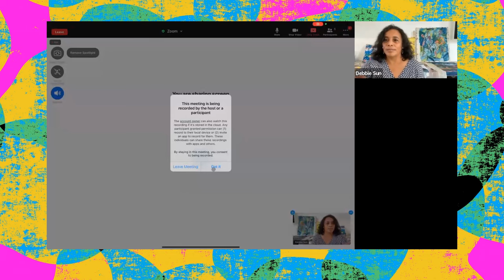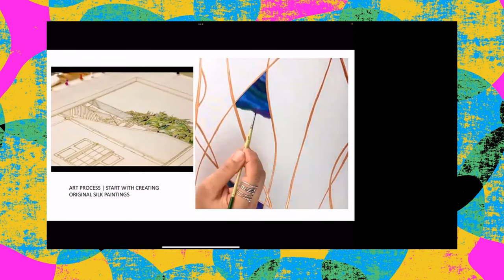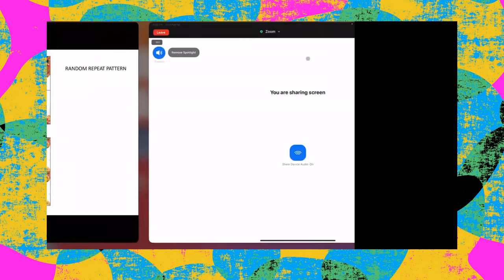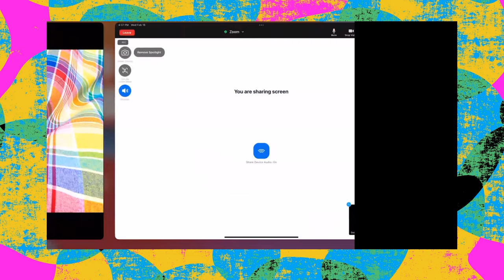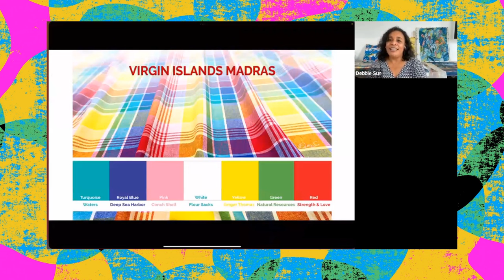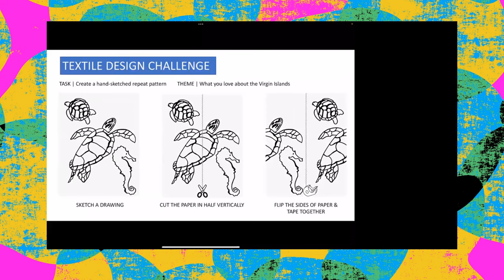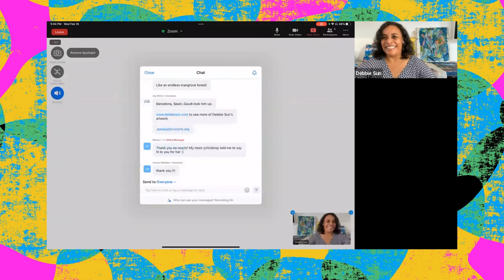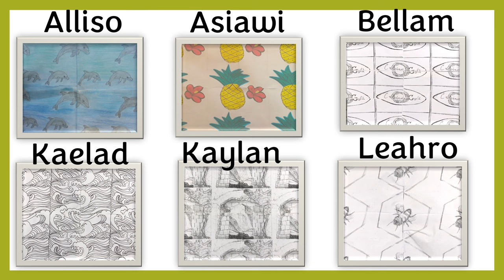Exploring Art Career Pathways: Textile Design with Debbie Sun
The Official USVI Madras designer and small business owner, Debbie Sun discussed with students K-12th grade on February 16, 2022 about textile design and her art journey.  Students were given an art challenge to create their own Virgin Islands inspired textile design drawing that was due on February 26, 2022. The top design won a $150 gift certificate.  Thank You St. Croix Foundation!